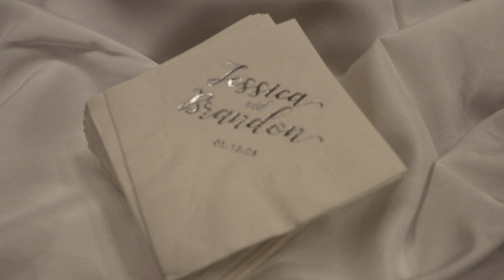Jessica and Brandon: The Reception Highlights January 16, 2021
Jessica and Brandon chose to  host their reception at Sacred Heart Cultural Center.

Sacred Heart Cultural Center, located in Augusta, Georgia’s beautiful Downtown Historic District. Sacred Heart, a former Catholic Church, is now home to various cultural activities including choral concerts, weddings, art exhibits, holiday events and the annual Garden Festival as well as the Augusta Ballet, the Augusta Children’s Chorale, the Augusta Choral Society, the Augusta Players, Symphony Orchestra Augusta (SOA) and the Greater Augusta Arts Council.

If you're interested in having your live event record at Sacred heart or any other location contact Ben Maniccia for village life media at